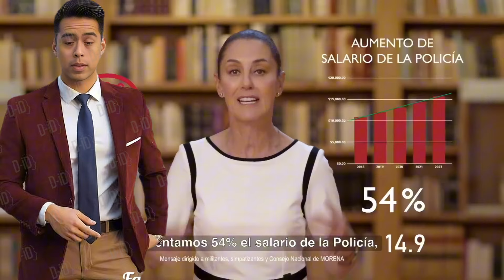Claudia sheinbaum destaca en spot sus logros realizados como jefa de gobierno en CDMX